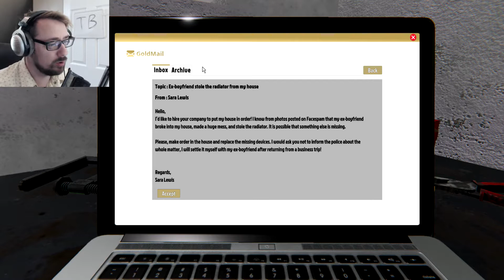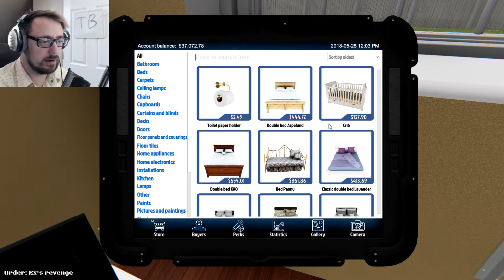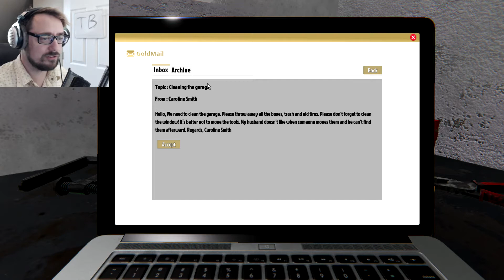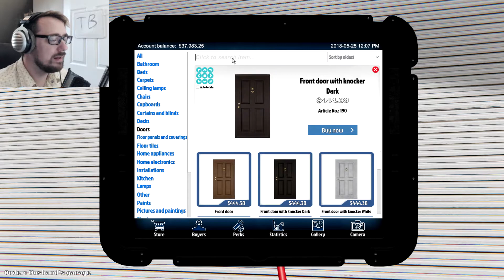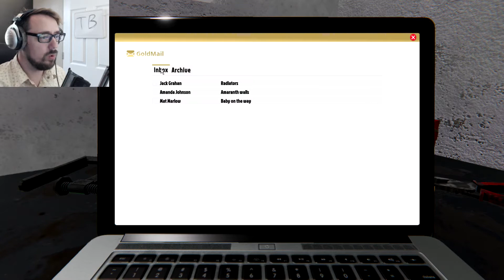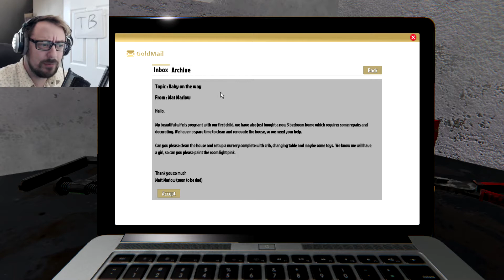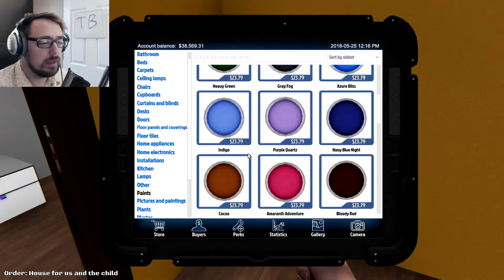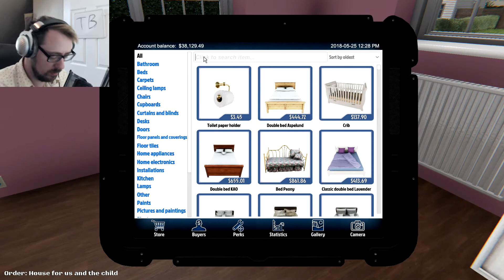TURNING DIRT INTO CASH! | House Flipper #1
I wanted to be a house flipper so I could make money, not so that I could clean dirty toilets!